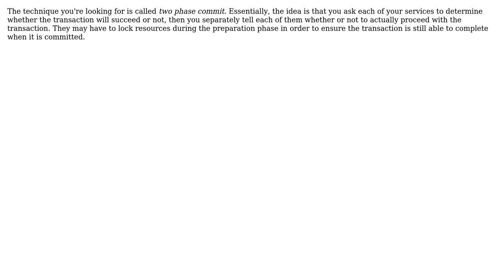How can I keep data integrity across multiple services in a transaction-like fashion with PHP?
Software Engineering: How can I keep data integrity across multiple services in a transaction-like fashion with PHP?

With thanks & praise to God, and with thanks to the many people who have made this project possible! You are responsible for your own actions.